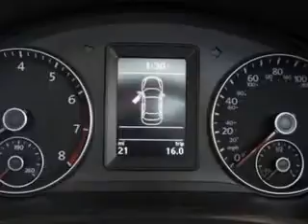2013 Volkswagen Eos New Century Volkswagen Glendale, CA 91204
Volkswagen Eos Let New Century Volkswagen make your dreams a reality. You are looking for speed, beauty, a car that's more than just a car--it's the ultimate driving machine. You will love this White Volkswagen Eos Convertible, equipped with a 4 Cylinder engine and a dual shift gearbox transmission. Enjoy this sports car with features like Suspension, Front Arm Type: Lower Control Arms, Suspension, Rear Telescopic Shock, Suspension, Front Spring Type: Coil Springs, Suspension, Rear Coil Springs, Suspension, Stabilizer Bars: Front And Rear, Sport Suspension, Seats, Front Seat Type: Bucket, Impact Sensor, Post-Collision Safety System, Front Suspension Type: Macpherson Struts, Rear Spoiler, Impact Sensor, Door Unlock, Impact Sensor, Fuel Cut-Off, Body Side Reinforcements, Side Impact Door Beams, Rear Bumper Color, Body-Color, Automatic Hazard Warning Lights,, Energy Absorbing Steering Column, Spare Tire, Temporary Size, Impact Absorbing Bumpers, Front Suspension Classification: Independent, Crumple Zones, Front And Rear, and much more. Feel the wind in your hair, enjoy the drive, and look great in this Volkswagen Eos. See us at New Century Volkswagen today!
MILES:      9
VIN:WVWBW8AH8DV003652

1220 South Brand Boulevard
Glendale, California 91204